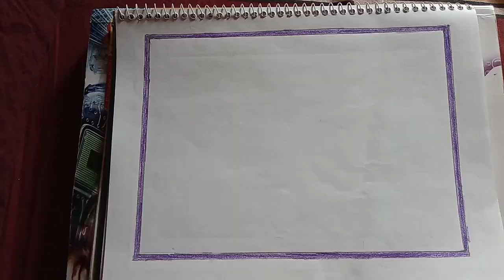Scenery drawing 🏕️ Easy drawing ♥️simple art